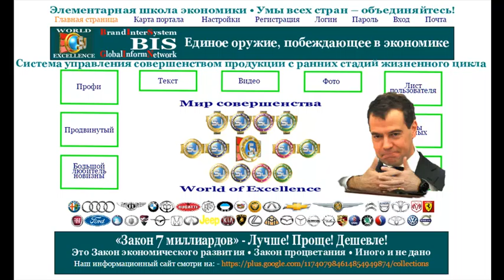Стратегия развития•Мера•Критерий•Единица•Знак•Алгоритм и модель управления•«Command SJ Excellence»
Технология управления ВЫСШИМ МИРОВЫМ КЛАССОМ совершенства отечественной продукции - ЭТО СЕРЬЁЗНАЯ РАБОТА. Рано или поздно её придётся осуществить. К тому же это единственный и реальный ключ навсегда отречься от разбазарной сырьевой иглы. Технология установлена, отработана и проверена самой жизнью. Целесообразного и лучшего никто, нигде, ничего пока не придумал. Это ЕДИНОЕ для всех ОРУЖИЕ. Оружие, побеждающее в любой системе экономики • «Закон 7 миллиардов» - Лучше! Проще! Дешевле! • Это объективный, универсальный и независимо от желания действующий Планетарный экономический Закон • Закон развития общества • Закон процветания • Иного и не дано, и не надо! • За ним будущее - это уже состоявшийся ФАКТ • «Command SJ Excellence»

Знай где зарыты проблемы открой и щёлкай по картинке до читабельного размера. Смотри
1. Made in Russia•Метрология успеха•Единые нормы процветания•«Command SJ Excellence»;
2. Россия обязана иметь оружие для предотвращения кризисов в экономике»•«Command SJ Excellence;
3. Единая для всех стратегия выживания • Мера • Критерий • Единица • Знак • Алгоритм и модель управления • «Command SJ Excellence.
Чтобы был толк: - Технология и Закон должны лечь в основу стандартов управления экономикой производства России.
Удачи
Юлия Кантер